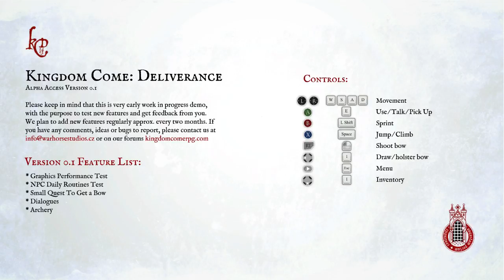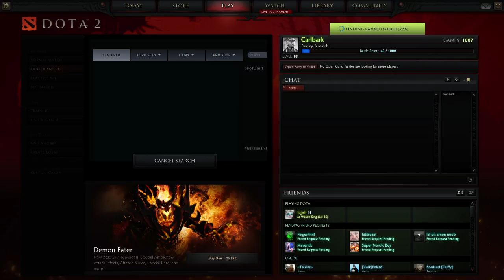Kingdom Come: Deliverance - ALPHA BUILD 0.1 & Other Games. Too.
My pledge finally came! This is me trying out the Alpha Build in .. KINGDOM COME: DELIVERANCE YEAH!